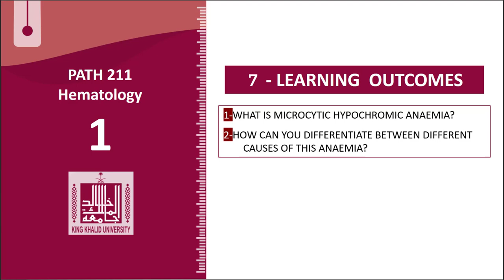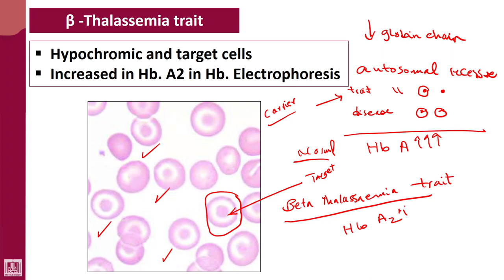Hematology - 1 | U8-L3 | Beta thalassemia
Unit - 8 : Differential diagnosis of microcytic hypochromic Anaemia
Lecture - 3 : Beta thalassemia
1- Background
2- Laboratory features